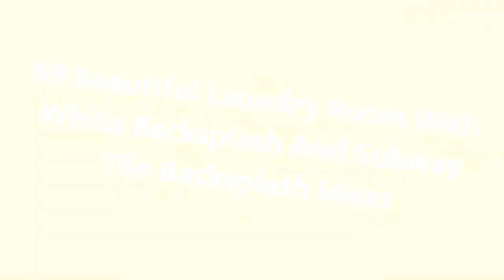75 Beautiful Laundry Room With White Backsplash And Subway Tile Backsplash Design Ideas #545 🌿